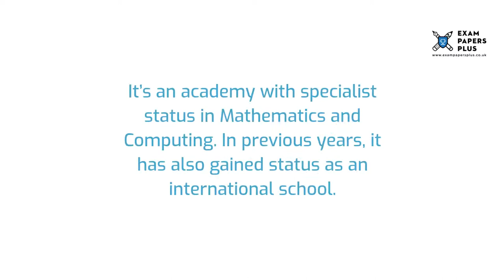South Wilts Grammar School for Girls 11 Plus (11+) Entrance Exam Information - Year 7 Entry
to learn more about the South Wilts Grammar School for Girls 11 Plus (11+) Entrance Exam Process. Topics covered include

✔️11 Plus (11+) Exam Information for South Wilts Grammar School for Girls
✔️Open Events for South Wilts Grammar School for Girls 11 Plus (11+) Entry
✔️South Wilts Grammar School for Girls 11 Plus (11+) Admissions Info
✔️South Wilts Grammar School for Girls Catchment Area
✔️South Wilts Grammar School for Girls 11 Plus (11+) Exam Format
✔️How to Prepare for the South Wilts Grammar School for Girls 11 Plus (11+) Exam
✔️South Wilts Grammar School for Girls 11 Plus (11+) Exam Practice Test Recommendations

6+ (6 Plus) Exam Practice Papers
7+ (7 Plus) Exam Practice Papers
8+ (8 Plus) Exam Practice Papers
9+ (9 Plus) Exam Practice Papers
10+ (10 Plus) Exam Practice Papers
11+ (11 plus) Exam Practice Papers
12+ (12 plus) Exam Practice Papers
13+ (13 Plus) Exam Practice Papers
16+ (16 Plus) Exam Practice Papers

We also offer:

📝Mark Schemes
📝Mock Exams
📝Courses
📝Tuition
📝Masterclasses